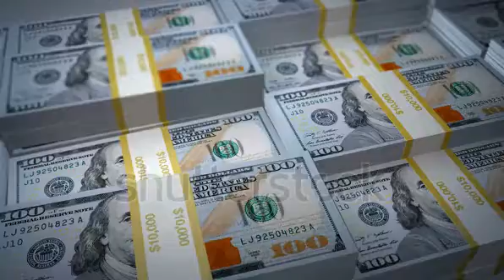how to make money on Youtube